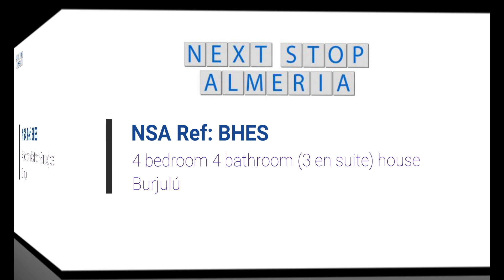4 bedroom, 4 bathroom (3 en suite) house with private pool – Burjulú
This is a large and impressive whitewashed property that stands overlooking its private swimming pool and extensive terracing.

Built in 2004 on a plot of 815m², the generous 360m² build delivers 4 large bedrooms, 4 bathrooms, a supersized open plan living space incorporating the dining area and kitchen, and an under build the size of the foot print of the house that is divided into a garage, gymnasium  and storage rooms.

Arriving at the property you cannot fail to be impressed by the size of the outside living space with areas for relaxing, dining and sun bathing. The current owners have recently had the 9x4m swimming pool with Roman steps to one end, fully refurbished and all of the terracing laid to a high standard.

Passing by the pool and vertical garden wall feature you ascend four steps to arrive at the L shaped ground floor terracing. From the part covered terrace you have excellent views of the pool and outside space.

Moving in to the property you enter the sizeable hallway that gives access to the living space, fourth bedroom and bathroom, upper floor and basement.

Moving to the right of the hallway there is the open plan living room that runs the depth of the property. As you pass through the door there is the kitchen to the left, living room to the immediate right and dining area to the far right.

The grey and white themed kitchen benefits marble work tops, high gloss cupboard doors with integrated white goods, generous storage space and a feature centre island with breakfast bar. With windows to two aspects and a part glassed rear door, the kitchen is a bright and airy space in which to work or create a theatre style kitchen environment when entertaining guests.

The living room area, at the centre of the open plan living space, has a pellet burning stove that economically heats the all of the room in the winter months and air conditioning in the kitchen and dining areas provide cold air for the summer months.

The dining area has triple patio doors that open out on to the terracing connecting indoor and outdoor living.

The final two rooms on the ground floor are the fourth bedroom that is currently utilised as a library / music room and the fourth bathroom with shower cubicle, toilet and basin.

On the first floor there is a central landing from which you access three en suite bedrooms and a terrace.

The master bedroom has its own private terrace with both views down to the Mediterranean to the south east and also of the surrounding mountains further north. Air conditioning, ceiling fan, electric wall heater and floor to ceiling fitted wardrobes complete the inventory for this room.

The en suite bathroom has a walk-in glass screened shower with rain shower head, toilet and twin basins as well as a heated towel rail and window.

The second double bedroom also benefits similar aspects to the master bedroom and has access to a terrace with similar views and also a Jacuzzi. The en suite bathroom has a shower cubicle with power massage jets, toilet and basin.

The third bedroom also echoes the characteristics of the of the other two first floor bedrooms with built in wardrobes, terrace, air conditioning and wall mounted heater. The en suite bathroom however has a bath with shower over rather than a shower.

In the 141m² basement of the property there are several rooms including a garage for two cars. Part of the area has been laid out as a gym and off the gym and garage there are storage rooms. With some natural light coming in to the rooms there is the possibility of developing it in to further bedrooms, cinema or games room for example.

Externally, to the rear of the property there is another entertaining zone with a sunken seating area and artificial lawn. The whole of the plot is walled with mature plants and trees to the borders. An electric operated gate allows vehicle access with parking for two cars at the pool level before going down a ramp to access the garage.

The contemporary styling of the property is eye-catching with its clean lines and whitewashed finish in its semi rural location in the village of Burjulú compared to its more traditional terracotta and brick built neighbours.

The current owners have invested extensively in the property over the time they have owned it and continue to do so with 3 new bathrooms being installed, new floor tiles being laid and the aforementioned sunken seating area and landscaping all being completed in April / May 2021.

Burjulú is just 5km from the coast and a 10 minute drive from the villages of Palomares, Cuevas del Almanzora and the beaches of Villaricos. For golfers the prestigious Desert Springs Family Leisure & Golf Resort is also just a short drive away where a par 72 international championship desert course awaits you as well as golf and cricket academies, bars, restaurants and pools.